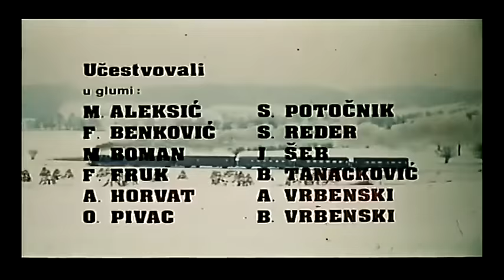Vlak u snijegu - pjesmica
Svakoj pruzi svakom brijegu
treba jedan vlak u snijegu
treba stati da se shvati
što sve može mali stvor
kad se mnogo malih složi
srce vozi zanos loži
samo glasno nek je jasno
tko je vrabac tko je div
tad se snaga stoput množi
a to znači da smo jači
kad se skupimo u zbor
mala iskra požar skriva
kap do kapi rijeka biva
hajde zato svi u jato
kao vrapci živ živ živ...